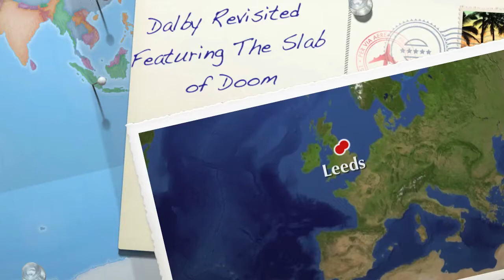Dalby Revisited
Dalby Red Route